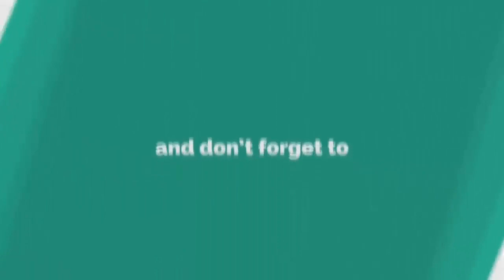ময়মনসিংহের ত্রিশালে সড়ক দুর্ঘটনা নতুন তথ্য দিলেন মুফতী আব্দুল্লাহ । Mufti Abdullah । new waz 2023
╔ ஜ۩۩ஜ ╗
╚ ஜ۩۩ஜ ╝

ময়মনসিংহের ত্রিশালে সড়ক দুর্ঘটনা নতুন তথ্য দিলেন মুফতী আব্দুল্লাহ । Mufti Abdullah । new waz 2023 @pankorimedia

꧁꧂▫▫ পানকৌড়ি মিডিয়া ▫▫꧁꧂

২০২৩সালের​​​​​​​​​​​​ ওয়াজ
ইসলামিক​​​​​​​​​​​​ ভিডিও
✍️ খতিবুল উম্মাহ্ হযরত মাওঃ মুফতী আব্দুল্লাহ ।
✍️ প্রিন্সিপাল... মাদ্রাসাতুল উলুমিল ইসলামিয়া গুলশান মাদ্রাসা, ঢাকা।
✍️ পরিচালক. * আন-নাহদাহ ইসলামী একাডেমী
                       * নাহদাতুল ইলম ইসলামি পাঠাগার
                       * নাহদাতুল ইলম গবেষণা সেন্টার
✍️ ইমাম. বোনানজা গ্রূপ মসজিদ , গুলশান ২, ঢাকা।
🔹✔কোন টাইপের ভিডিও🔹
১:- কুরআন তিলাওয়াত
২:- ইসলামী সংগীত
৩:- ওয়াজ ✔

▶️✅ Lecturer:
▶️✅ Directed by : জুলফিকার আলী
▶️✅ Produced:  পানকৌড়ি শিল্পীগোষ্ঠী
▶️✅ Record Label: পানকৌড়ি স্টেডিও

.🙏🌼একটি অনুরোধঃ-🌼🙏.

.⚠️সতর্ক বানিঃ-⚠️.

থাকবেন।